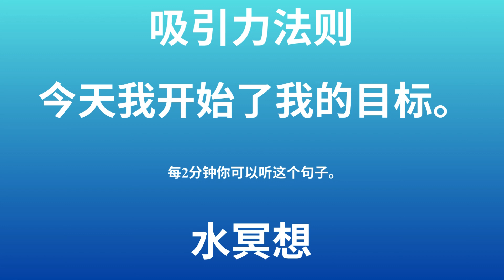今天我开始了我的目标.